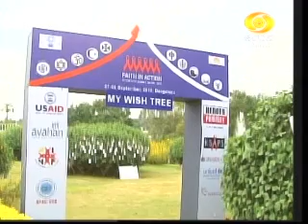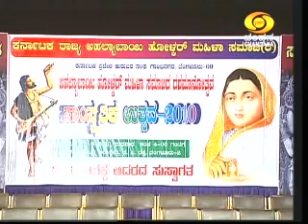Art of Living - UNAIDS Summit 2010: (Doordarshan Bangalore Footage)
Religious Leaders Pledge for Equality for People Living with HIV

Bangalore, 28 September 2010: Acknowledging the significant influence that faith-based groups have on general public, Sri Sri Ravi Shankar, Founder, Art of Living Foundation, along with high-level religious leaders from all faiths, who attended the two-day interfaith summit on HIV & AIDS, jointly announced a 'declaration' to remove stigma and discrimination against people living with HIV. The summit concluded with a pledge to undertake the responsibility of working tirelessly to remove all forms of roadblocks, isolation and marginalization of people living with and affected by HIV.

Munisri Jinesh Kumarji, Sri Jain Shvetambar Terapanth Sabha, Avtar Singh Makkar , Shiromani Gurdwara Parbhandhak Committee, Golden Temple, Amritsar, Ervad Noshir Dadrawala, Centre of Advancement of Philanthrophy, Dryuhannon Mar Dios Corus, Metropolitan of Chennai, Syed Ghulam Kibria Dastagir, President, Anjuman Syed Zadjan, Ajmer Dargah Sharif, Swami Dharmavallabh Das, Swami Narayan Gurukul, His Holiness Phrakhrupipipsutatorn, AIMA, Thailand and Param Poojya Asaram Bapu signed the declaration and advocated for an AIDS free India.

Leaders across faith groups pledged to utilise their sacred scriptures and traditions to actively promote these messages and talk openly about key issues on HIV and AIDS during religious discourses in their communities. They also promised to work in partnership with organisations and networks of people living with HIV, Government, NGOs and other partners to enabling a stigma free environment to access HIV services in healthcare settings and defend their fundamental freedoms and human rights.

Declaration:

A) Mobilize human resources from the faith communities to complement the efforts of the Government to ensure that people from all communities can access services on HIV prevention, care and treatment.

B) Believe that every child has a right to be born without HIV- and every mother to treatment for her own HIV and other health needs. Therefore, pledge to mobilize communities to support all pregnant women to access formal healthcare and HIV testing services in recognition of the fact that HIV positive mothers can have children free from HIV- and can live for many years as healthy mothers, raising their children to adulthood.

C) Support promotion of voluntary testing in an environment which has confidentiality, informed consent and counselling and will work to develop these services in our communities, medical and faith institutions

D) Leaders to use the platform to actively promote these messages and talk openly about key issues on HIV during our religious discourses in our communities and among our peers.

E) Wholeheartedly endorse the importance of an Interfaith Coalition with the National Secretariat to coordinate the interfaith response to HIV.

"The declaration is the outcome of a promising response of religious leaders across faith and our partners who supported us in our initiative. Forums like these not only break the inter-cultural barriers but also strengthen the initiative taken to eradicate stigmas like HIV from the society. It is encouraging to be a part of the drive to combat HIV and standing for a cause. I am hopeful of more such platforms inviting participation from diversified fraternities." said Sri Sri Ravi Sankar.

The summit witnessed participation from over 300 religious leaders besides Prof. Charles Gilks, Country Coordinator UNAIDS India, Dr. Ennapadam S. Krishnamoorthy, APAC-VHS, USAID, Karin Hulshof and UNICEF India Representative, Mr R R  Jannu, PD, KSAPS. A workshop attended for and by the religious leaders on the approach to remove stigma and discrimination reiterated their commitment to create a favourable environment for the HIV positive people.

Effective messages by HIV positive people including living with HIV- Reverend J. P. Heath, who is also the Founder Member and Acting Executive Director of INERELA +, motivated the religious leaders to commit themselves fully to support the national HIV response and bring the resources of the faith communities behind the common goal of halting and reversing the HIV epidemic.